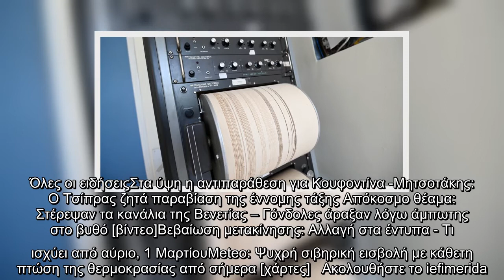Σεισμός 4,2 Ρίχτερ στην Ζάκυνθο